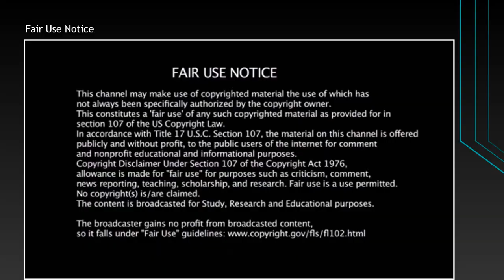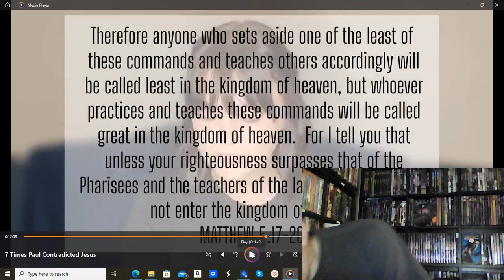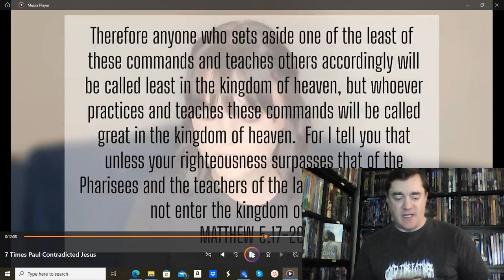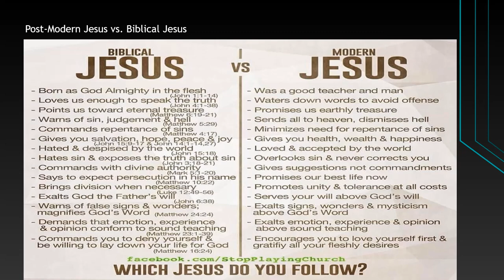Kristi Burke 7 Times Paul Contradicted Jesus DEBUNKED - Part 8 - Russ' Movie Corner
Welcome back to my multi-part takedown of Kristi Burke's "7 Times Paul Contradicted Jesus" video!  In the last part, we discussed the "contradiction" of Paul saying "we are saved by grace" and Kristi thinking Jesus was talking ONLY about works.  Which is the "post modern" Jesus.  Not the biblical Jesus.  Today, more of the same.